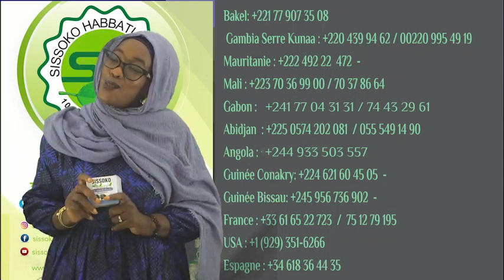LES PRODUITS DE SISSOKO ABBATU SAUDA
Sissoko abbatu sauda